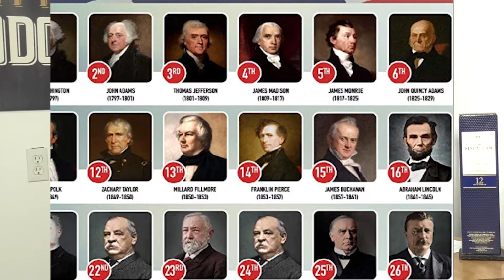The History Of Buffalo: Miniseries Episode 5; - Buffalo Happy Hour (ep. 61)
During this episode of the Buffalo Happy Hour, the boys recap a week accompanied by Golf, a ton of interviews and our 2nd BHH Brunch!  We have this discussion while pounding Macallan 12 Year Double Cask.   We round this conversation out with our 5th episode in our Segment Mini Series, discussing the Railroad, Industry, and the Zoo and how it impacted the Buffalo Area.